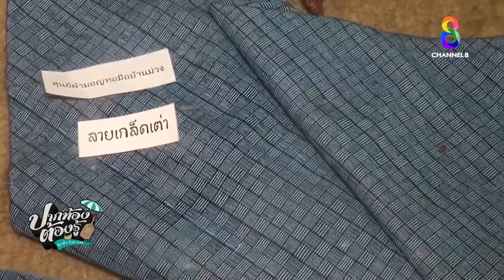ปาทังก้าทำเงิน เลี้ยงง่ายที่พะเยา | ปากท้องต้องรู้ | ช่อง8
ปาทังก้าทำเงิน เลี้ยงง่ายที่พะเยา ศึกษาจากยูทูบ จนเกิดแรงบันดาลใจ โทร.062-946-4988